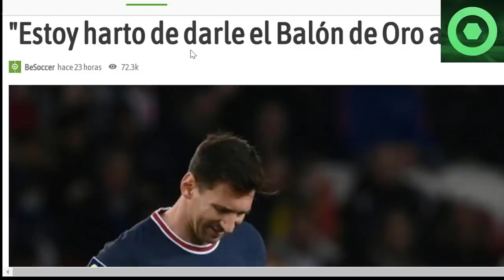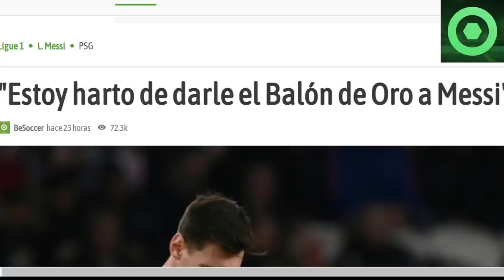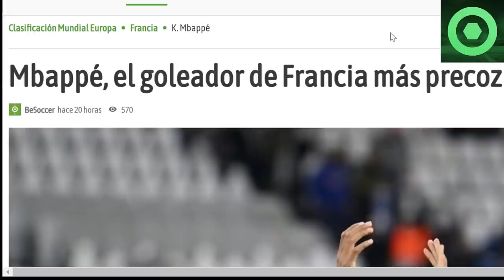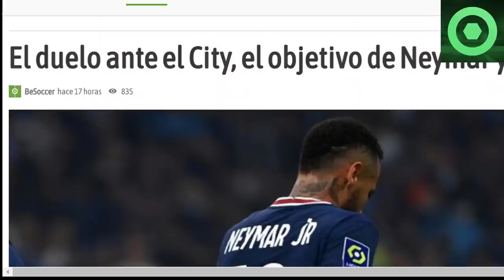⚠️¡OJO!⚠ ÚLTIMA HORA de MESSI sobre el BALÓN DE ORO 🟥GRAN NOTÍCIA de MBAPPÉ 🟥 SERGIO RAMOS, NEYMAR 🟥